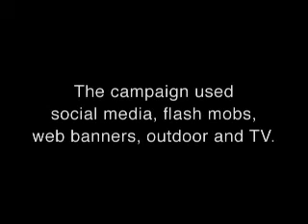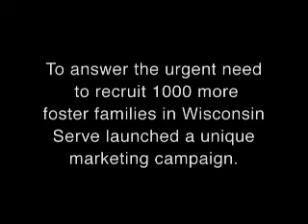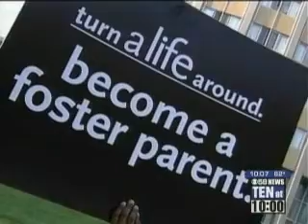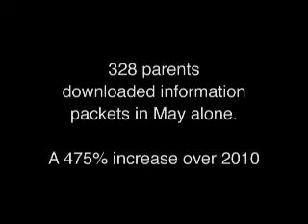Turn a Life Around montage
A sampling of the news stories that surrounded the launch of the Turn a Life Around campaign to recruit 1,000 new foster homes for Wisconsin children in need.